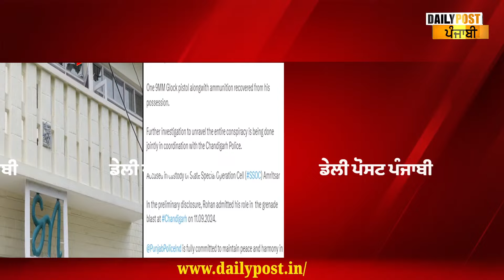Chandigarh Officer ਦੀ ਕੋਠੀ 'ਚ ਗ੍ਰੇ*ਨੇਡ Att/ack ਕਰਨ ਵਾਲੇ ਦੋਵੇਂ ਮੁਲਜ਼ਮ ਕਾਬੂ ! WATCH LIVE